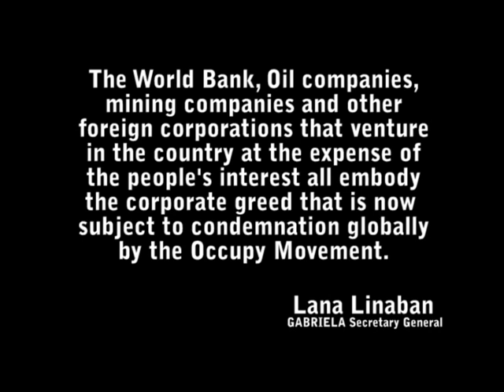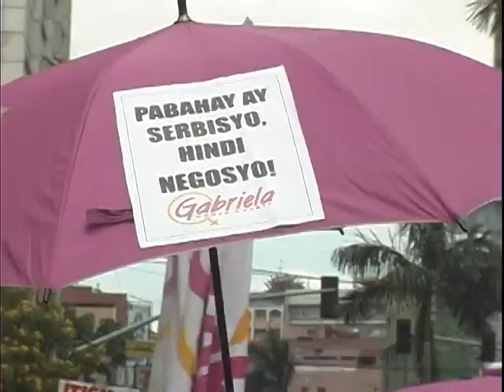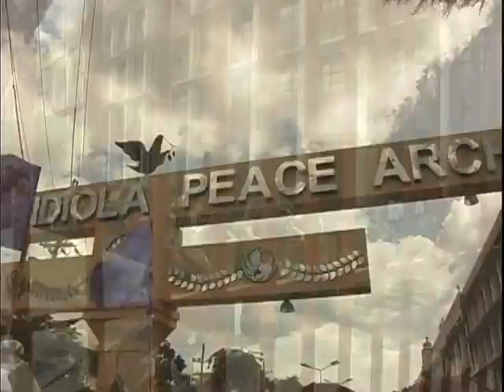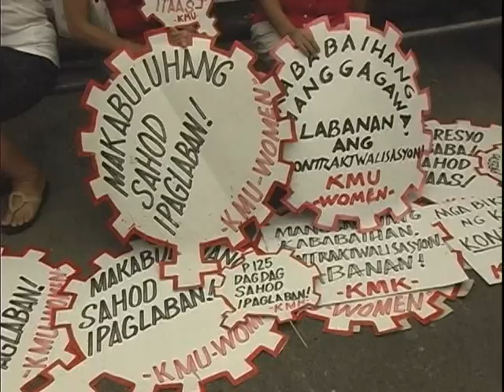Raging with anger on National Women's Day of Protest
Women marched to Mendiola to show their anger and disgust against the Aquino Government's continued support for big corporations such as the oil cartel at the expense of the interest of the ordinary Filipino family. (GABRIELA)